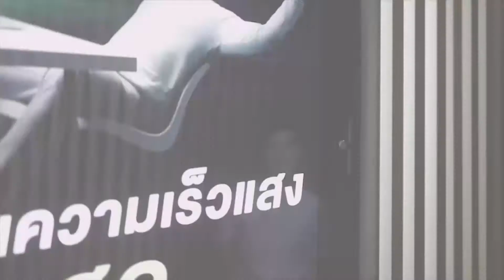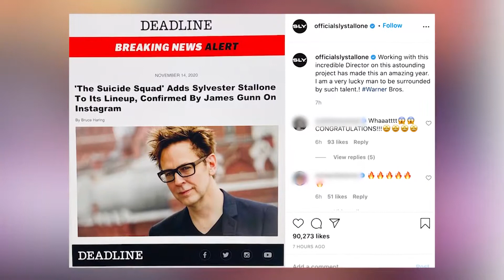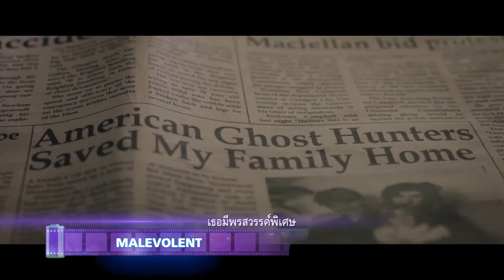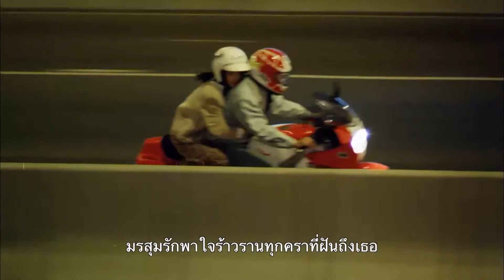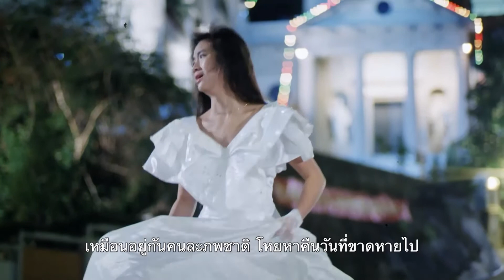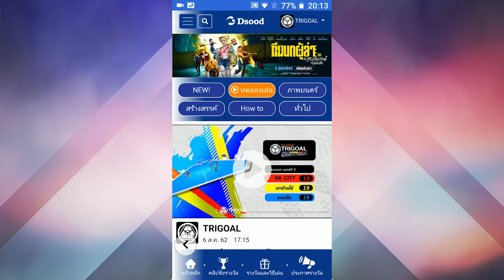Celluloid: 22 NOV 20 [LIVE!] | MALEVOLENT | ผู้หญิงข้า...ใครอย่าแตะ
📌 ปักหมุด กดแจ้งเตือน รอชม Live! พร้อมกับช่อง True4U 24 ได้ที่นี่เลย 🎞😄🎥

CELLULOID BEAT
- เตรียมโชว์ความเก๋า! SYLVESTER STALLONE ร่วมแสดง “THE SUICIDE SQUAD”

Hollywood News
- ปีหน้าเดินกล้อง! “FRIENDS” ตอนพิเศษจะกลับมาถ่ายทำเดือนมีนาคม 2021

CELLULOID RECOMMEND
- MALEVOLENT
- GHOSTS OF WAR
- INVASION

CELLULOID PICK
- THE WITCHES
- ผู้หญิงข้า...ใครอย่าแตะ

CELLULOID QUOTE
: คำคมจากหนังดัง
“Fantastic Mr. Fox” (2009)
We are all different but there's something kind of fantastic about that isn't there ?
เราทุกคนแตกต่างกัน แต่มันก็เป็นเรื่องน่าอัศจรรย์ไม่ใช่เหรอ ?

รายการ Celluloid
ออกอากาศทุกวันอาทิตย์ เวลา 12:30 น. ทางช่อง True4U 24 และ Facebook Live!

ขอบคุณเสื้อผ้า
Beverly Hills Polo Club

เพื่อติดตามรายการ "Celluloid" นะคร้าบ 😃💗